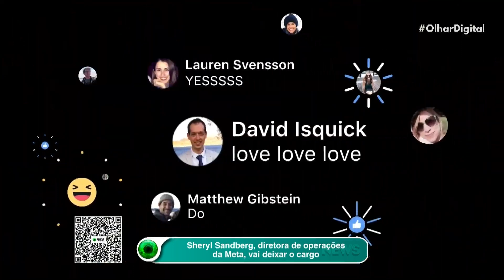Meta anuncia simplificação das políticas de privacidade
A Meta, empresa dona do Facebook, WhatsApp e Instagram, anunciou recentemente uma simplificação das políticas de privacidade de suas plataformas. O intuito é facilitar a compreensão dos termos pelos usuários.